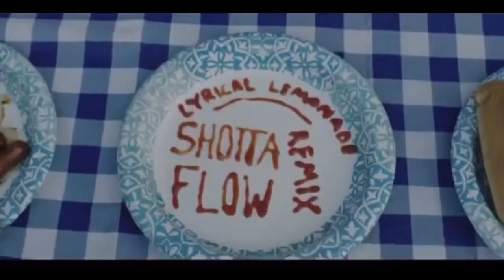Veggie tales FULL EPISODE Beauty and the beat 4K HD￼